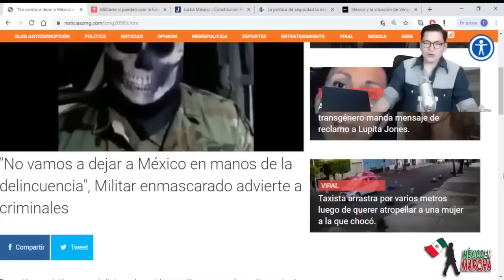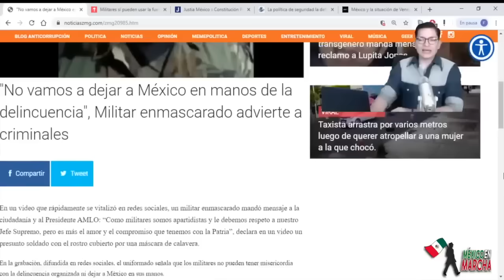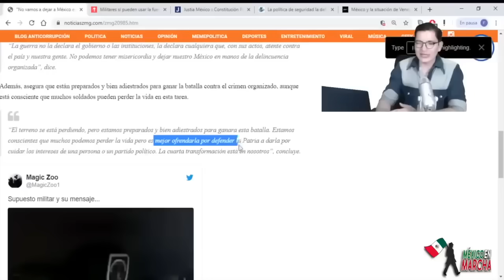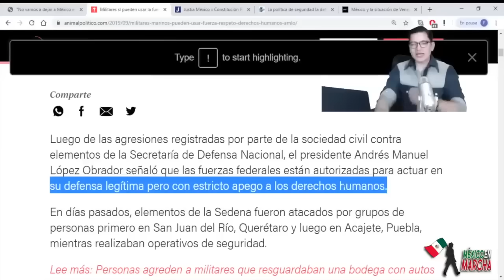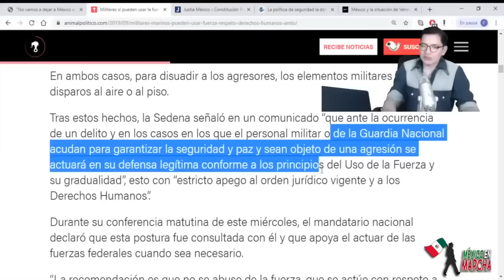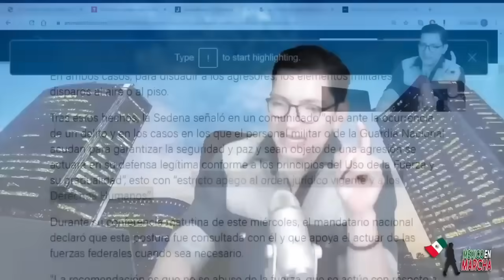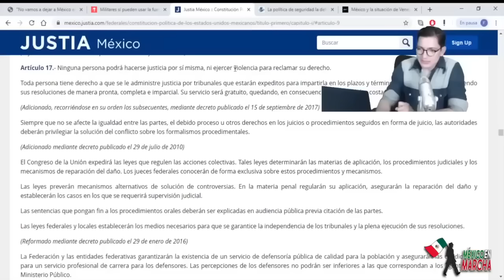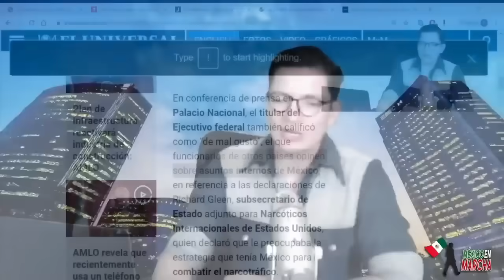Misterioso Militar Encapuchado Advierte a Delincuentes Que Quien Se Meta Con AMLO,Se Las Verá Con E